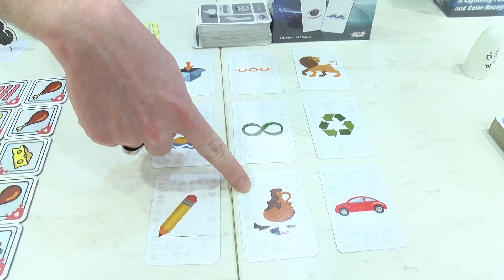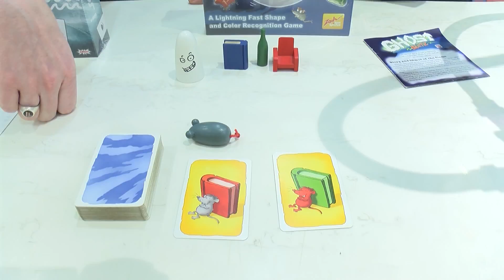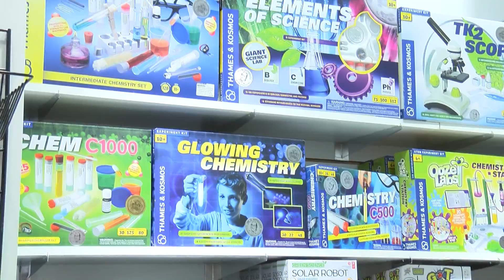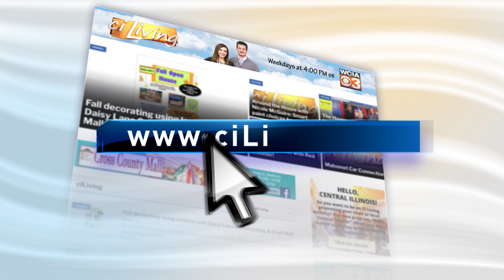Dr. G's BrainWorks Holiday Gift Ideas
Explore Dr. G's BrainWorks for the gamer on your holiday gift list.